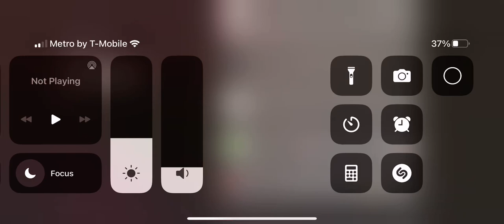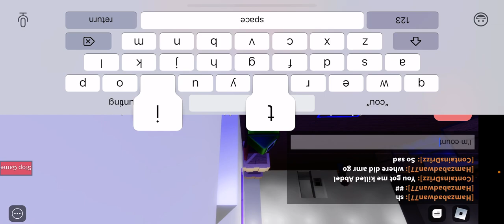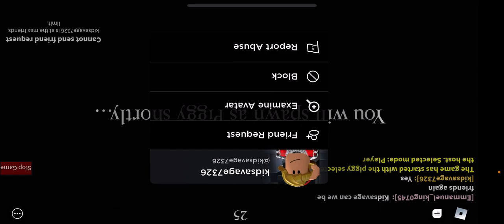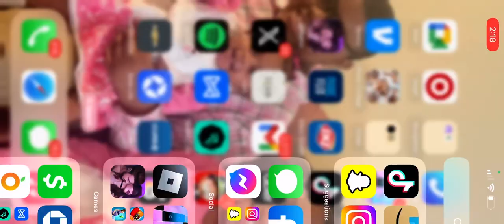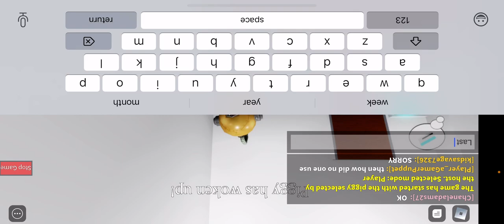Daisy dance club